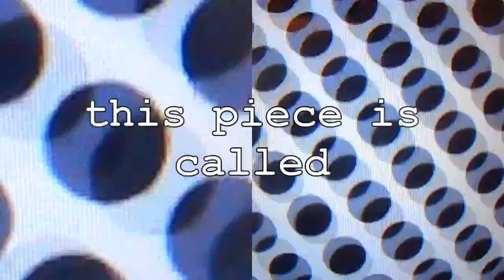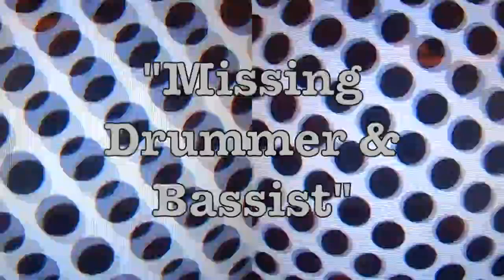JERUSALEM WITCH - Missing Drummer Missing Bassist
the mighty JERSUALEM WITCH sounds incredible even when it's just insane solo ukelele, minus the rhythm section (who are moving 3000 miles away when school in Boston is done).